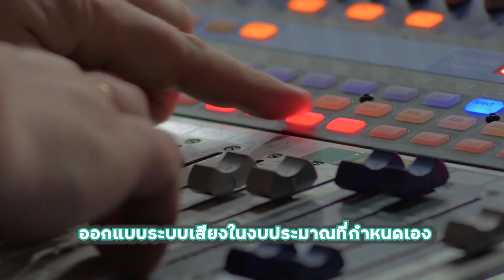ให้เสียงสร้างความสุขในทุกการใช้ชีวิต กับ พีเอ ซาวด์ เซนเตอร์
สอบถามเรื่องสินค้า
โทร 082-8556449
ID Line : @TPESOUND
สามารถดูสินค้าเพิ่มเติมได้ที่